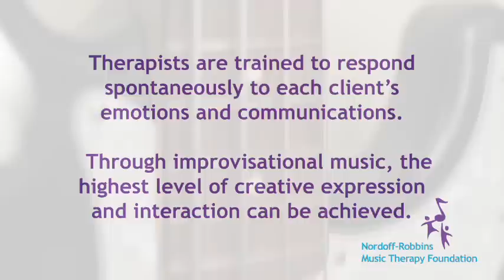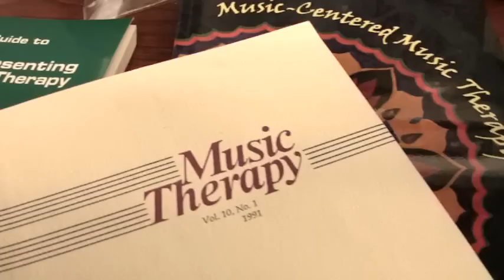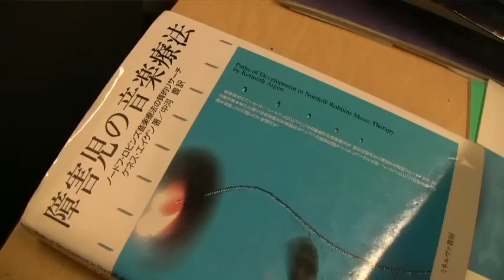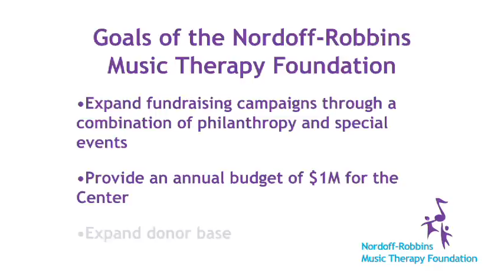NORDOFF-ROBBINS MUSIC THERAPY 2010 .mov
This 2010 video gives a detailed description of the history, method, impact and people who have created the Nordoff-Robbins Center for Music Therapy at NYU.Learn more about us